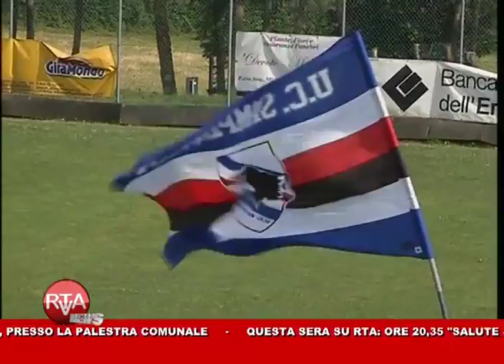RTA News 19-07-13 2° parte™